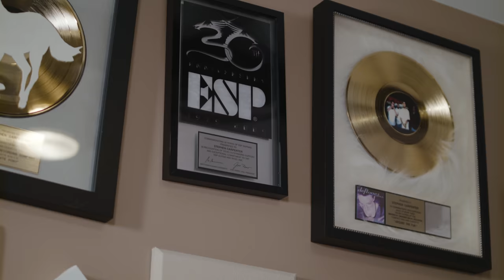Deftones – Rosemary (Stephen Carpenter Play-Through)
"Rosemary" guitar play-through with Stephen Carpenter, from our album Koi No Yokan.

Shout out to ESP Guitars, Fishman, Dunlop, Ernie Ball, Orange, Fryette Amplification, Line 6, ENGL, Rivera Amplification, & SYNERGY.

Watch Deftones' official video for "Ceremony" – from the new album, Ohms

Fate's Lounge is open.